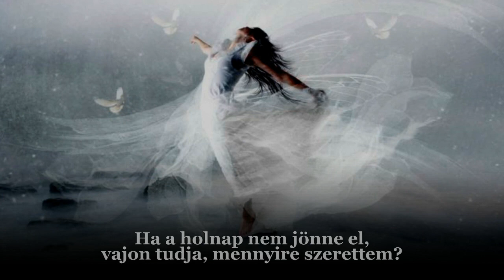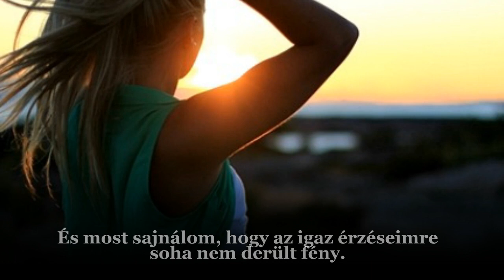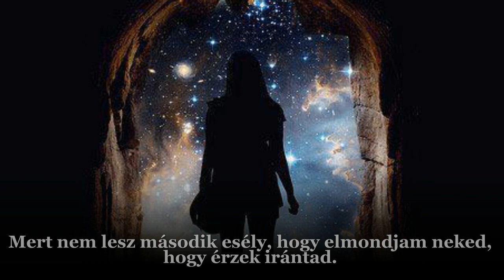Ronan Keating : If Tomorrow Never Comes / Ha a holnap nem jönne el (magyar felirattal)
Ronan Keating : If Tomorrow Never Comes  / Ha a holnap nem jönne el
Mem szó szerint fordítottam.

Sometimes late at night
I lie awake and watch her sleeping
She's lost in peaceful dreams
So I turn out the lights and lay there in the dark
And the thought crosses my mind
If I never wake up in the morning
Would she ever doubt the way I feel
About her in my heart

Will she know how much I loved her
Did I try in every way to show her every day
That she's my only one
And if my time on earth were through
And she must face this world without me
Is the love I gave her in the past
Gonna be enough to last

'Cause I've lost loved ones in my life
Who never knew how much I loved them
Now I live with the regret
That my true feelings for them never were revealed
So I made a promise to myself
To say each day how much she means to me
And avoid that circumstance
Where there's no second chance to tell her how I feel

So tell that someone that you love
Just what you're thinking of